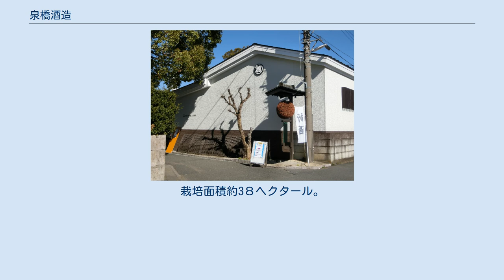泉橋酒造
泉橋酒造株式会社（いずみばし しゅぞう）は、神奈川県海老名市にある酒造会社。
「いづみ橋」など日本酒を中心に、リキュール、味噌、醤油を製造し、酒米や酒器も販売している。
 創業は江戸幕末の1857年（安政4年）。
現在は酒蔵見学ツアーを受け入れており、敷地内には江戸時代からの土蔵を改装した、交流施設を兼ねる直営店「酒友館」がある。
またJR海老名駅近くではレストラン「蔵元佳肴 いづみ橋」も運営している。
 昭和10年代の土地改良まで泉橋酒造の裏手を流れていた「泉川」と屋号の「橋場」を組み合わせ「泉川＋橋場＝泉橋」となる。
 関連団体。
平成9年に発足した酒米栽培農家の研究・栽培会。
泉橋酒造のための酒米・一般米を栽培する。
栽培品種は、山田錦、楽風舞、神力、こしひかりなど。
発足から8年間は永谷正治の指導を受け、窒素成分を抑えた栽培方法をとる。
神奈川県農業技術センター、海老名市、JAさがみ等の協力のもと、減化学肥料、減農薬栽培に取り組み、冬期湛水などの研究も神奈川県と行っている（平成30年現在）。
会員数7名、事務局はJAさがみ内に置く。
栽培面積約3８ヘクタール。
平成18年度 最優秀賞受賞（神奈川県審査会・集団営農の部）。